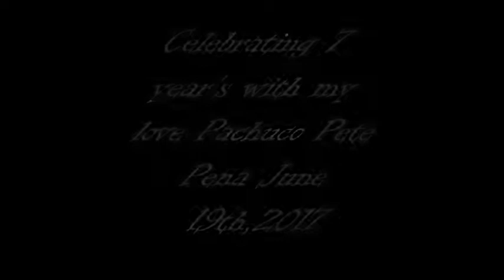Pete and I 7 Year Anniversary